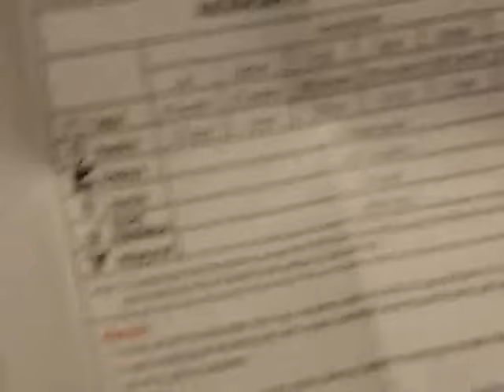Atactical A1 - $20 high value EDC flashlight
Here are the links:
Amazon United State
Amazon Germany
Amazon United Kingdom

The atactical A1 is essentially a thrunite quality edc flashlight that you can get for $20. What a nice budget flashlight option.